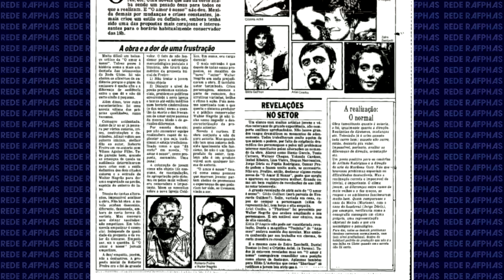O AMOR É NOSSO: a GLOBO jogou a NOVELA no LIXO?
Sem dúvidas, um dos maiores mistérios do mundo noveleiro é o verdadeiro destino de "O Amor é Nosso", uma das novelas mais problemáticas da Globo que, diz a lenda, a própria emissora à descartou de seus arquivos e não há mais resquícios dela! O que será que aconteceu com esta novela? 📺
Seja um membro do Rafphas Club e tenha acesso a conteúdos exclusivos! 🏆

Entre em contato conosco pelo e-mail 💻